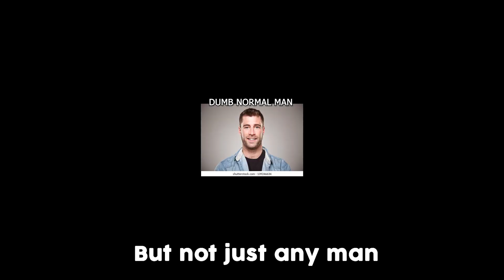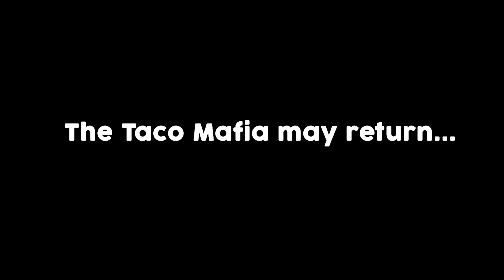GTA RP but we start the Taco Mafia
In this video, I played GTA RP. GTA but with people who take it very seriously, and me being one of those people, I decided to start a mafia of the free people. The Taco Mafia.